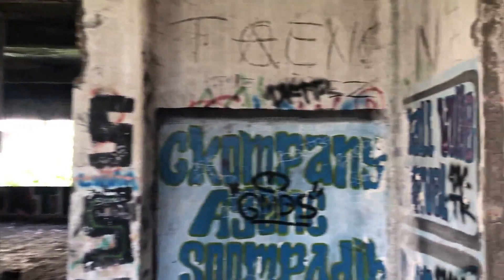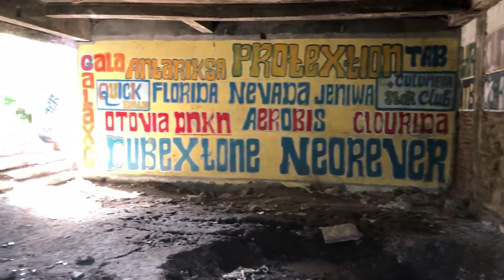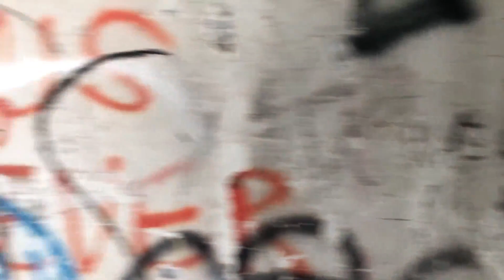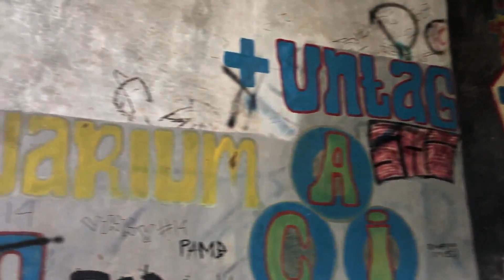TERNYATA INI RUMAH HANTU DARMO ~ EXPLORE RUMAH HANTU DARMO ~ DakonnnTv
Bissmillahirohmanirohim

Disarankan melihat di resolusi 720p keatas, dipengaturan Video

yak, teman - teman kali ini saya mau riview satu tempat yang dibilang angker oleh banyak orang bahkan termasuk dalam jajaran tempat angker di Indonesia. okeh lebih lanjut langsung tonton vidio aja. ⁣

jari jemarimu sangat berharga untuk konten ini